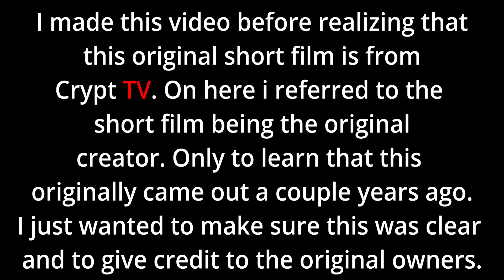Spooky Season Episode 4" The Thing in The Apartment "OnTheFly!!! reaction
What's good, everybody? Here is Episode 4 of Spooky Season. It is an original by CryptTV, The Thing in the Apartment, a classic from 2015.